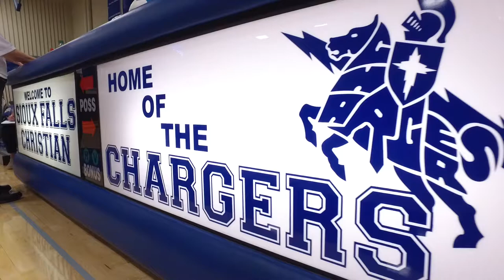Charger Volleyball 2017 Part 1